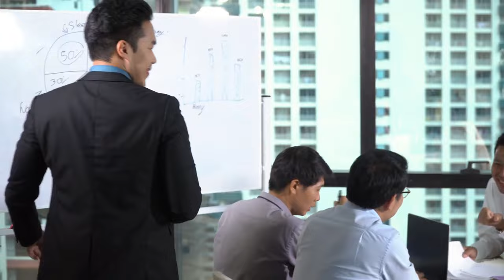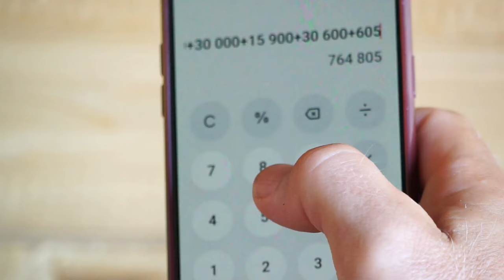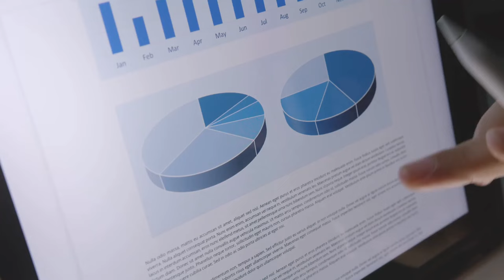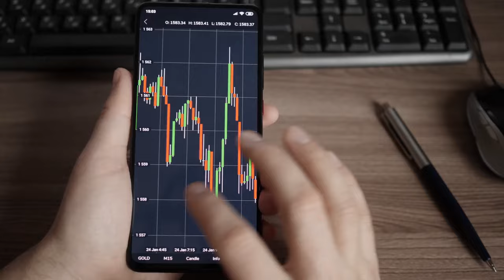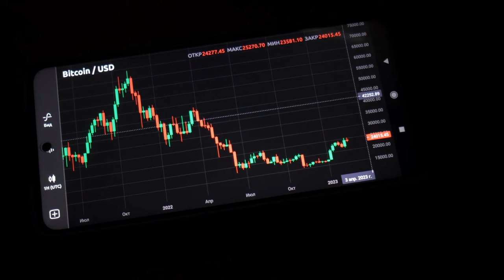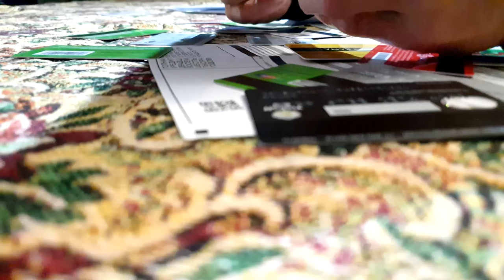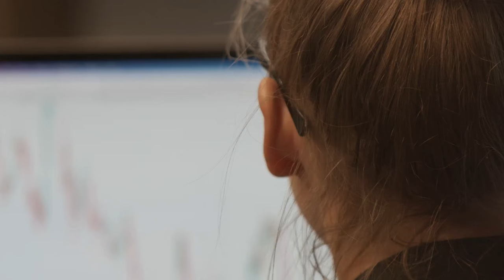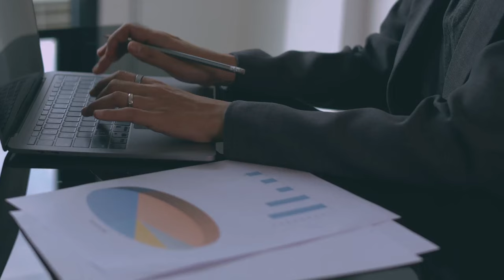15 Ways Average People Become Millionaires: (Secrets Revealed)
15 Ways Average People Become Millionaires 💸Discover the secrets to financial freedom with these practical tips! 🚀

🔹Invest Early and Consistently
Start investing as early as possible and make it a habit to invest a portion of your income consistently, leveraging the power of compound interest.

🔹Live Below Your Means
Spend less than you earn. Avoid lifestyle inflation and focus on saving and investing the difference.

🔹Automate Savings
Set up automatic transfers to your savings and investment accounts to ensure regular contributions without having to think about it.

Look for ways to increase your income, such as side hustles, freelance work, or asking for raises. Use the extra income to invest more.

🔹Educate Yourself Financially
Continuously learn about personal finance, investing, and money management to make informed decisions.

🔹Set Clear Financial Goals
Define specific, measurable, achievable, relevant, and time-bound (SMART) financial goals to stay motivated and on track.

🔹Diversify Investments
Spread your investments across various asset classes to reduce risk and increase potential returns.

🔹Avoid High-Interest Debt
Stay clear of high-interest debt like credit cards. If you have such debt, prioritize paying it off quickly.

🔹Embrace Long-Term Thinking
Focus on long-term financial growth rather than short-term gains. Patience is key in building wealth.

🔹Network and Build Relationships
Build a strong network of mentors, peers, and professionals who can offer guidance, support, and opportunities.

🔹Stay Disciplined and Consistent
Maintain financial discipline and stick to your plan even during market fluctuations or economic downturns.

🔹Maximize Tax-Advantaged Accounts
Take full advantage of tax-advantaged accounts like 401(k)s, IRAs, and HSAs to grow your wealth tax-efficiently.

🔹Develop a Growth Mindset
Cultivate a mindset focused on growth, learning from failures, and continuously improving.

🔹Protect Your Assets
Have adequate insurance coverage and an emergency fund to protect against unforeseen financial setbacks.

🔹Practice Gratitude and Contentment
Appreciate what you have and practice contentment to avoid unnecessary spending and maintain a healthy financial perspective.

OUTLINE: